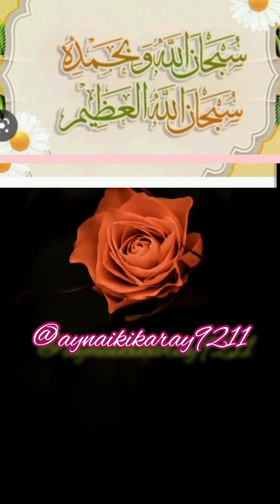اللّٰہ تعالیٰ کے دو محبوب کلمے۔۔۔